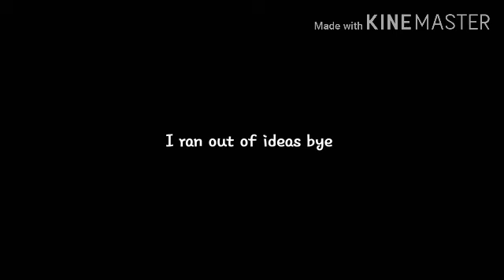Its not like i like you meme |not full| Ik I made alot of mistakes bc im lazy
Sorry I made alot of mistakes sooo yaaaaaa